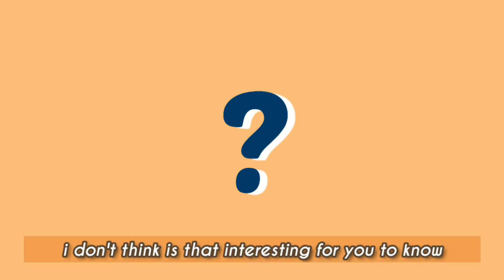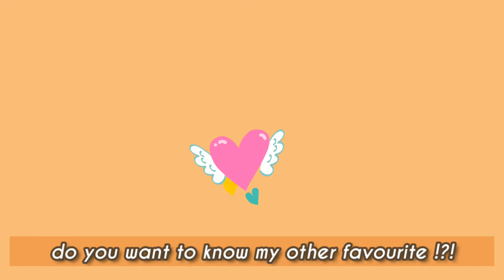Amartya Firdausy Salsabila (202010360311317)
FLSP group 1 task. Introduction.
Halo semuanya, ini merupakan tugas introduction yang diberikan oleh Mr. Ferry Kurnia. Enjoy!!